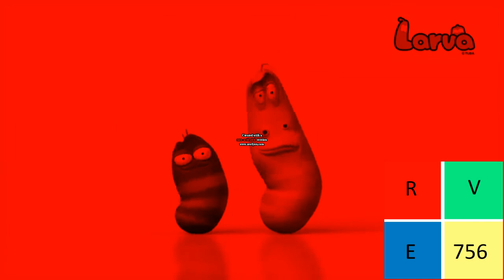Larva Intro in Pitch +1 Major